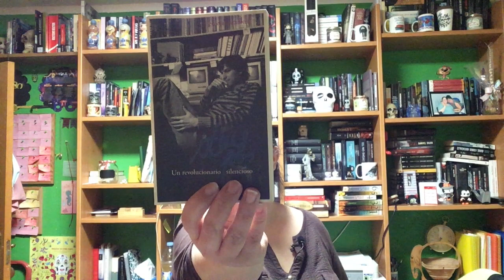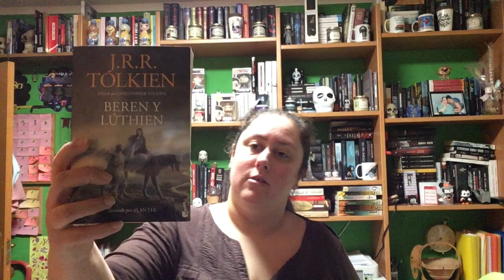Haul Reyes 2021